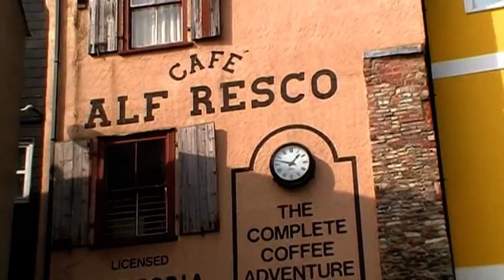Dartmouth The gem of the South West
Dartmouth business forum Dartmouth The gem of the South West